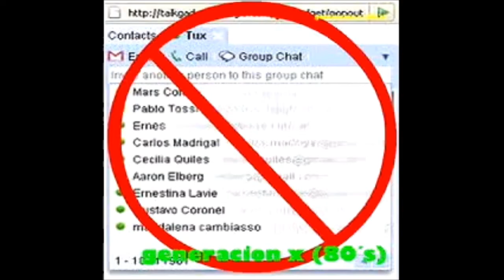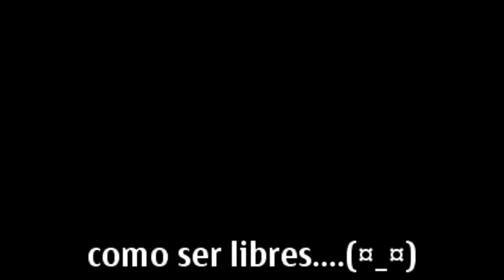Memorias Generación X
MEMORIAS. La generación X: los nacidos en los 70's 80's y 90's, Somos la última generación que jugaba en la calle y en los recreos de la escuela a las bolitas, a los quemados, a las escondidas, al arroz con leche, al bebeleche, a la cebollita y al burro bala. PERO ADEMÁS somos la primera generación que jugó con videojuegos, fuimos a parques de atracciones y vimos caricaturas a colores. Ven participa se el protagonista Perver TV "El canal que te ve"